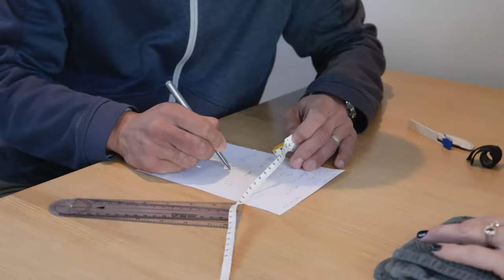Sarah Payne: Losing a finger but finding perspective. | ACC New Zealand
Sarah Payne looked down and knew she had done something bad.

“As I jumped down, my wedding ring got caught in the cage on top of the trailer,”

ACC’s support helped her get through a long physical and mental rehabilitation and back to doing the things she loves.

Helping New Zealanders like Sarah recover from injury – it’s what we’re doing right now.

Read Sarah’s story courageous story of recovery and finding a new perspective on life.